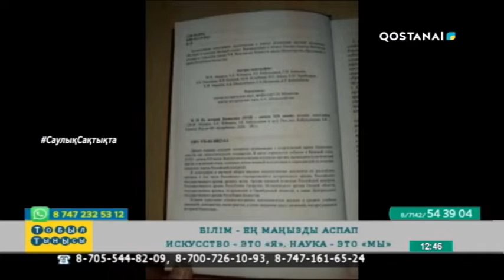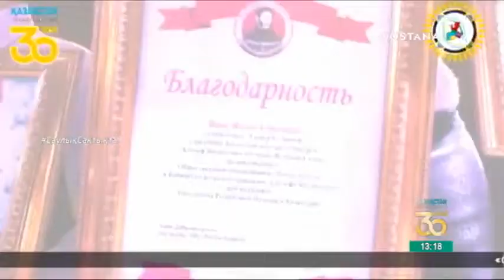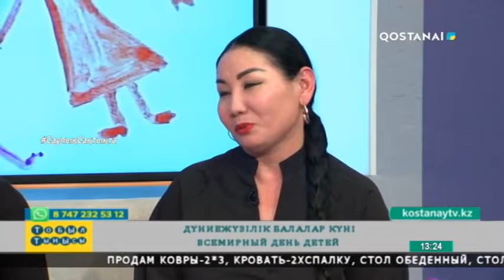Тобыл тынысы (20.11.21)